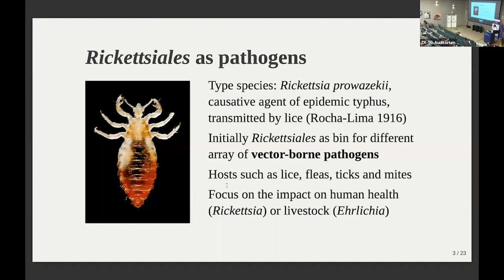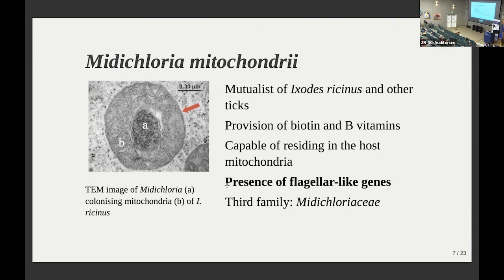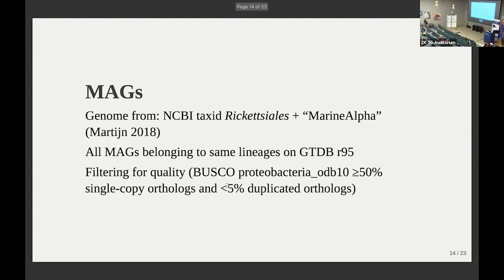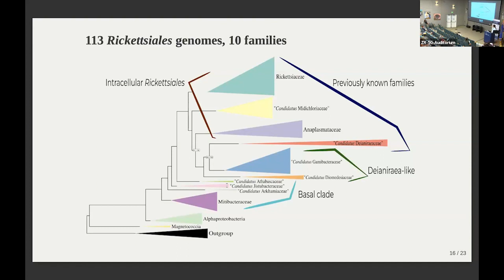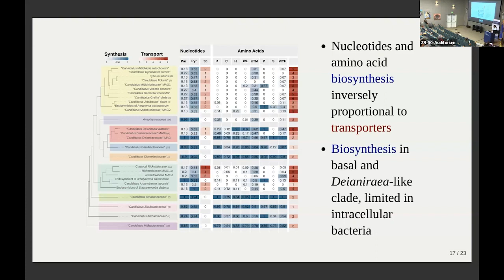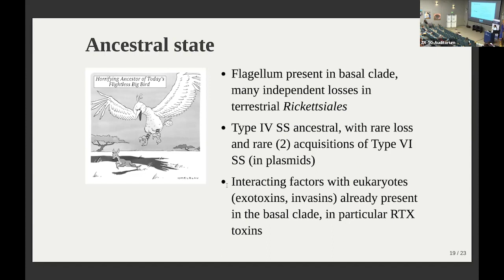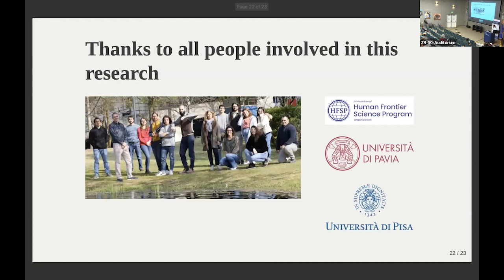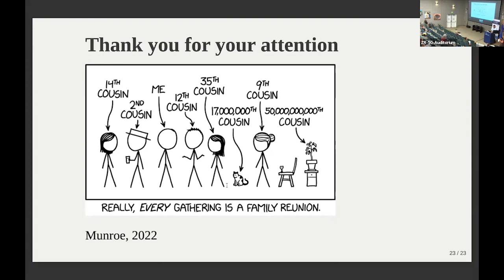Tiago Nardi at the 2023 NeLLi Symposium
Tiago Nardi of the University of Pavia speaks at the New Lineages of Life (NeLLi) Symposium held August 24-25, 2023 in Berkeley, Calif. [captions available]